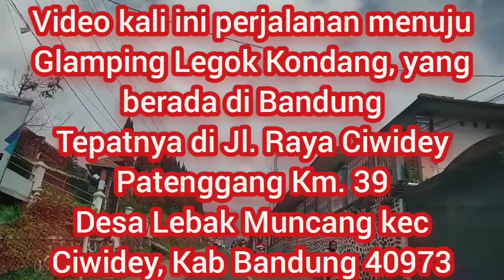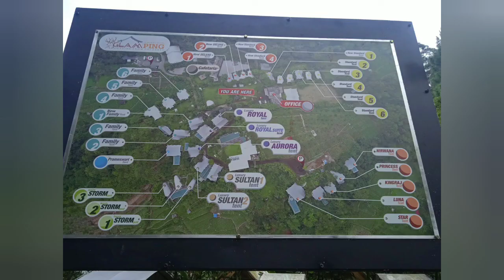Perjalanan menuju Glamping Legok Kondang || Bandung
Video kali ini kita melakukan perjalanan ke Bandung tepatnya di lebak Muncang, kec Ciwidey. Bandung

simak perjalanan kita ya karena bisa jadi referensi buat teman teman yang mau berlibur ke sana